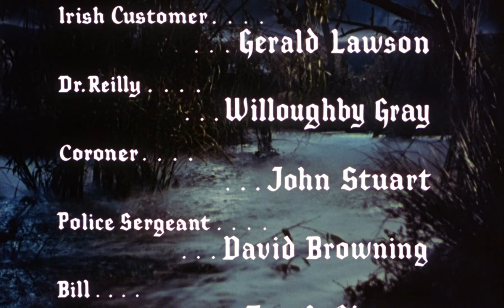A Hammer Film Production/Distributed by Warner Bros. Pictures (1959/2015)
From the end of the 2015 Blu-ray release of The Mummy (1959). Interestingly, streaming prints actually keep the original closing Universal logo.